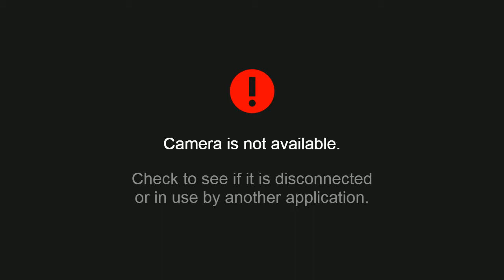Super Robot Wars Z3.2 Stage 5A Green Earth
GARGANTIAAAAAAA. GARRROODDDDD. PAULA WITH HER BIG FUCKIN HEAD